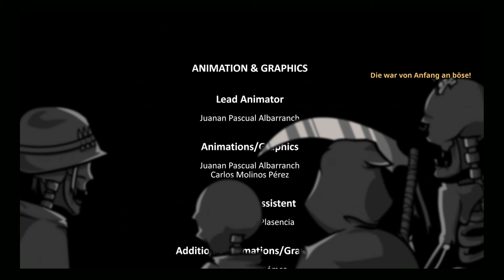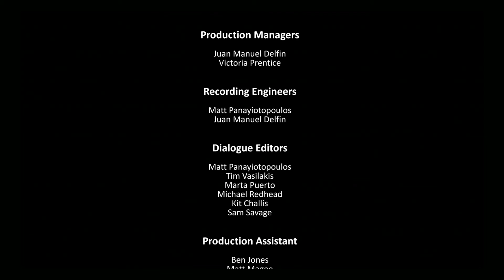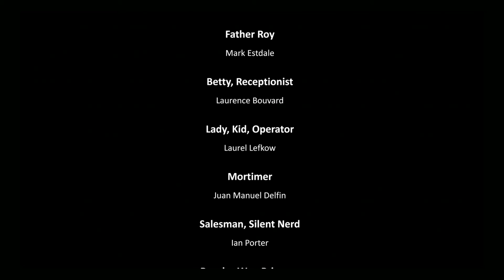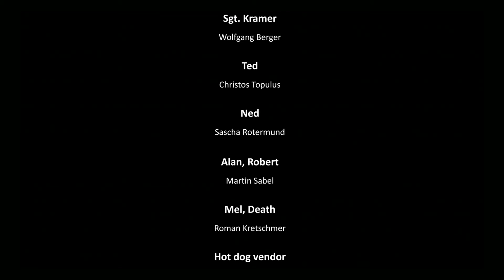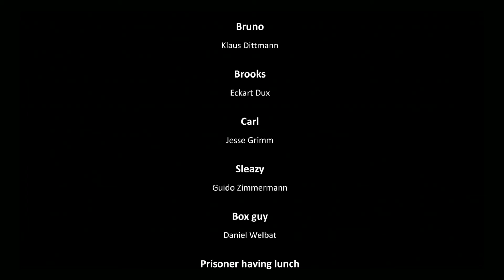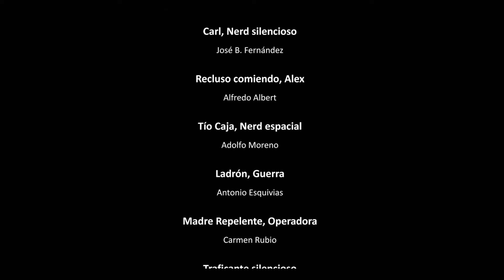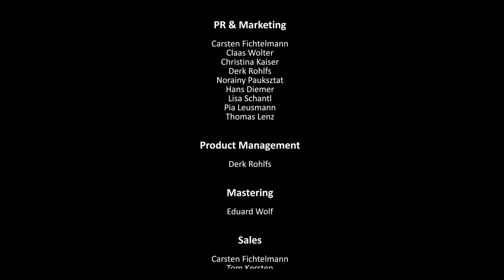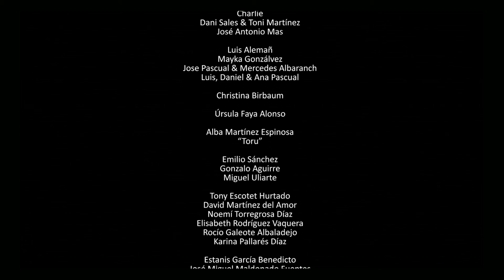Let`s Play Randal`s Monday [ 48 ] - Finale [ german ] [ blind ] [1080p]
Servus,

heute kommt es zum großen Finale. Gut gegen Böse, Hell gegen Dunkel oder auch Randal gegen den Teufel.

Brennmeister

Wenn euch das Spiel gefällt dann schlagt hier zu:

oder